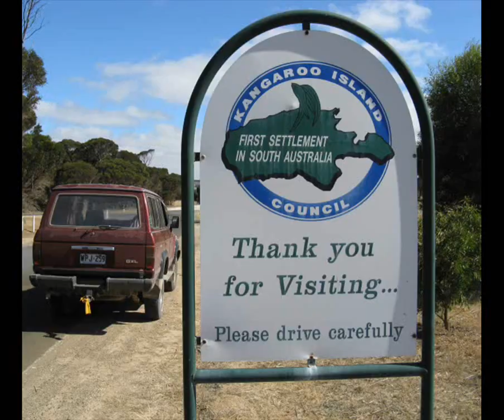DJ Herbert - Kangaroo Island Song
Kangaroo Island - Music & Lyrics by Herbert Stauber @ - Video by Karl Frohn